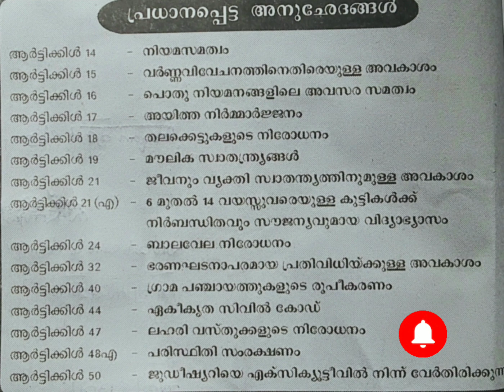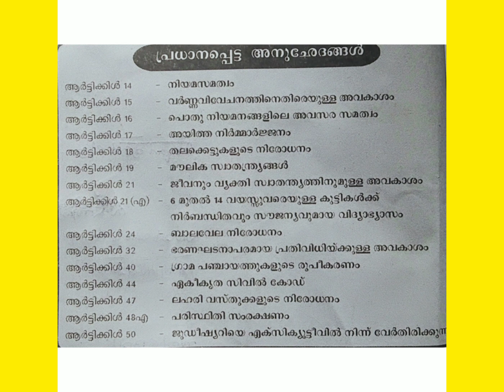Kerala psc/Class for all Psc Exam's/Articles/ആർട്ടിക്കിൾ/Psc Tricks